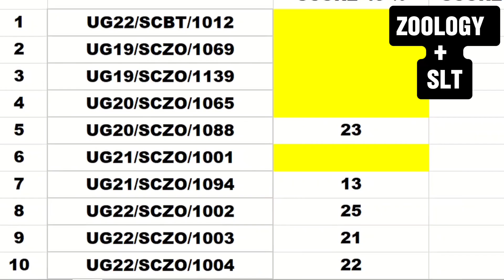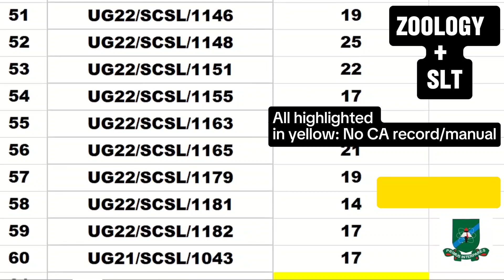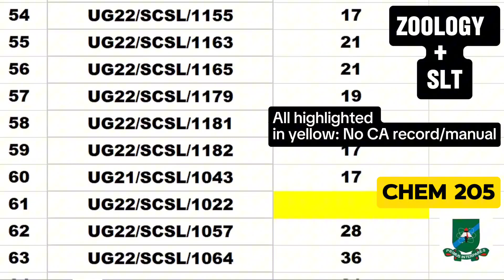ZOOLOGY + SLT CHEM 205 CA